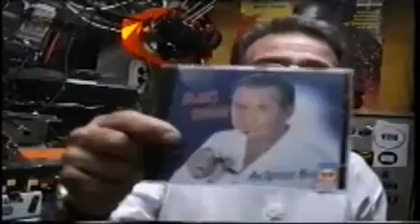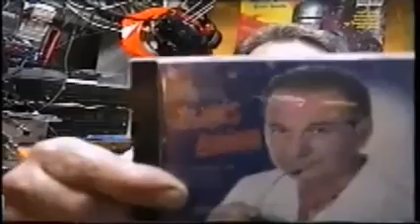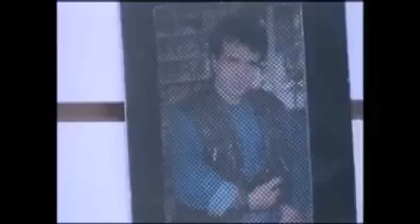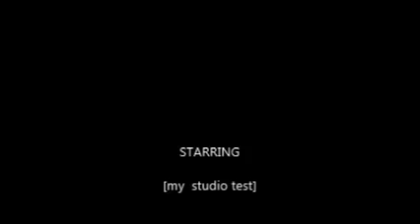MY OLDER STUDIO TEST, CENTER,, OF ATHENS studio test, athens......preparation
MY  OLDER  STUDIO  TEST, CENTER,, OF ATHENS
studio test, athens. preparation